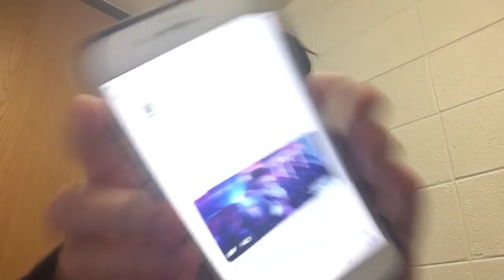Everybody’s Talking About Jamie - Review | Lukegoldstonofficial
Go Jamie.